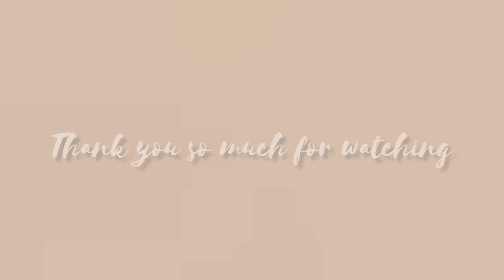A day of making Cakes in our Tiny Bamboo Home | Cake Delivery Ride with Us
Artist: Seo Jayeong
Title: Midnight Lamp